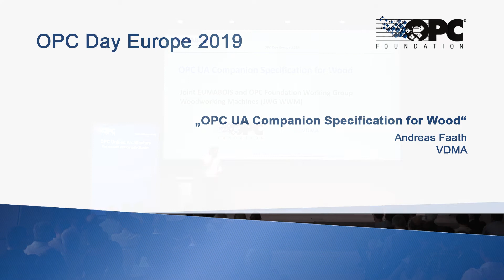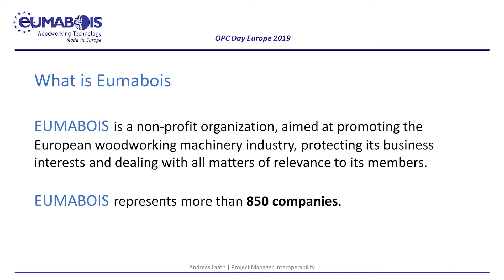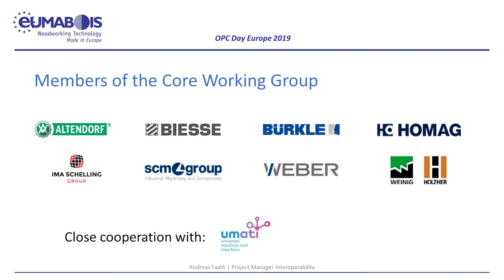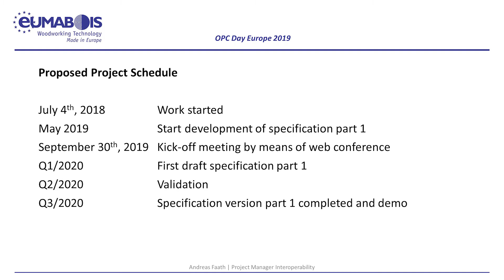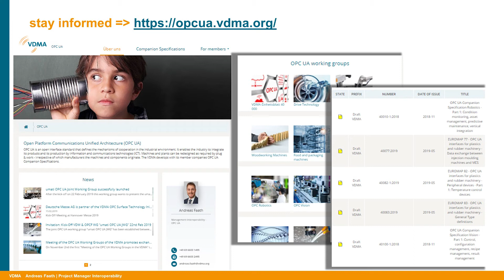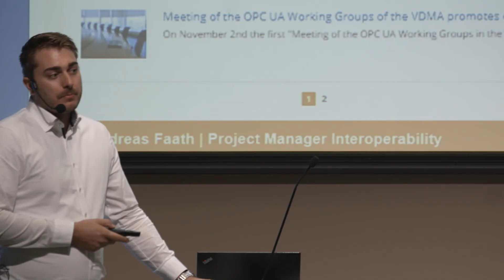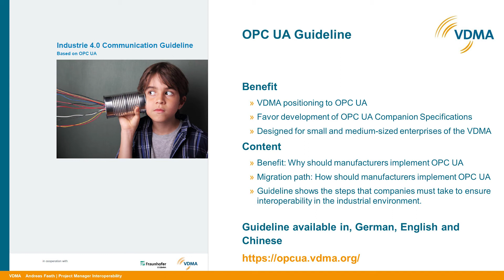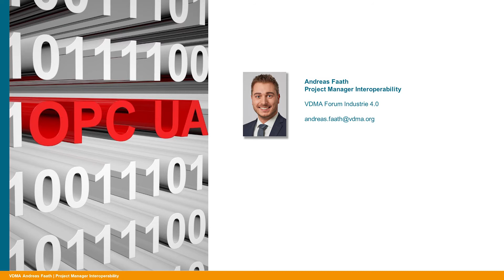OPC Day 2019 - Companion Spec for Wood-Working machines by Andreas Faath